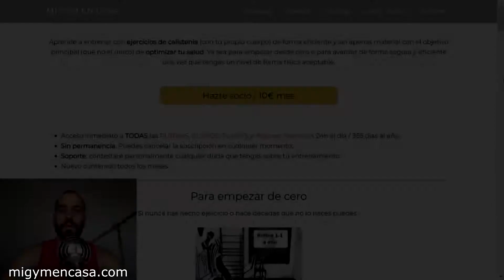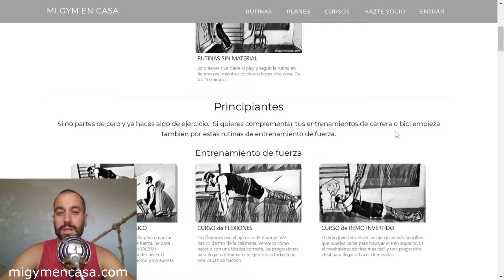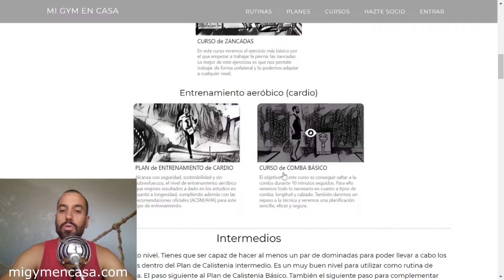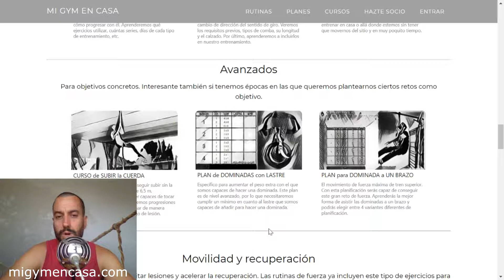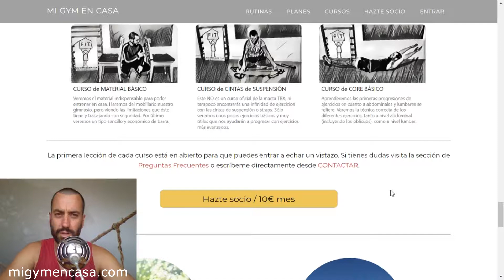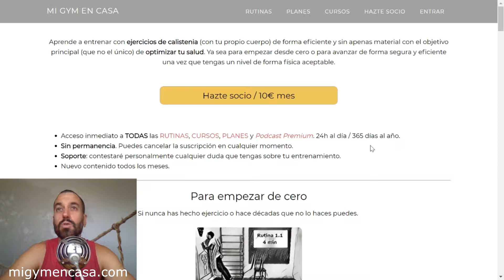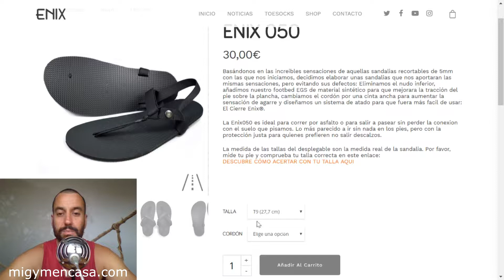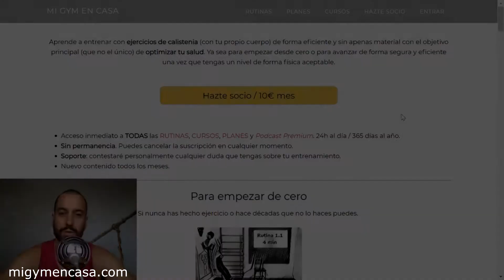260 Dudas sobre paralelas sin material, ritmo de carrera en tiradas largas, retracción escapular, c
1. Fondos en paralelas sin material
¿Cómo puedo variar los fondos en paralelas? No dispongo de material en casa para hacerlo y por timmings no me puedo acercar a ningún parque cercano, ya que entreno a las 6 de la mañana y están cerrados. Joan.

Con un par de sillas: en esta lección del curso de material explico cómo hacerlo.
Puedes comprar este cacharro. Tienes un vídeo dentro del artículo. Vale un pastizal (en torno a 200 pavos), pero está muy bien construido.
Puedes comprar unas barras paralelas de este tipo, (sobre los 50€) pero son una armatoste de la leche…
Anillas: de este tipo, valen algo más de 20 pavos pero te van a venir de lujo para los ejercicios de movilidad de hombro. No te recomiendo los fondos en anillas porque son mucho más difíciles que los fondos en paralelas, pero sí podrías hacer allí las flexiones sustituyendo los dips…
2. Ritmo de carrera para tiradas largas
Hola Sergio, cuándo se hacen tiradas largas de carrera de 10, 14k… (las hago el fin de semana) a qué ritmo las harías? Como si fuese carrera o más bajo?Las hago siempre a ritmo de carrera y así veo si mejoro o no. Es que he leído que se suelen hacer a un ritmo más bajo pero interpreto que hay que darle un poco de caña al cuerpo, no? Y más yo que ando justito.
Saludos. Fernando.

3. Técnica del remo invertido
Hola de nuevo Sergio, He visto el curso de remo invertido, y me surge una duda. Yo estoy realizándolos con una retracción y depresión previa al tirón, es decir, estando abajo colgado con leve protacción hago esos dos gestos y luego subo. Con la dominada que aún no ejecuto tendría la misma duda. No sé cuál es más segura para los hombros. 1 saludo Manuel

4. Nivel mínimo para entrenar la cuerda
¿Puedo plantearme empezar a entrenar subidas a la cuerda siendo capaz de hacerme 3 dominadas estrictas? Un saludo, Carlos.

Requisitos para subir la cuerda

La he encontrado buscando unas botas minimalistas y me ha gustado el artículo sobre las freet. Después de pensarlo he decidido comprarlas pero al introducir el código que indicabas no me ha descontado el 25%, no tendrás otro por casualidad?? De todas formas creo que las compraré pero si consigo rebajarlas un poco mejor porque me salen por 113 euros. Gracias de antemano! Francisco Javier.

Código: SergioC (episodio 211)

6. Suscripción por transferencia
Me gustaría hacer una suscripción por tres meses. El pago se puede realizar por transferencia? No quiero dar datos de la tarjeta bancaria. Espero respuesta. Un saludo, Ana.